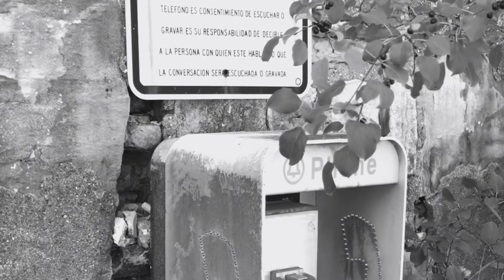OLD JOILET STATE PRISON WHERE John Wayne Gacy, James Earl Ray and Baby Face Nelson DID SOME TIME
PRISON SHOOT— BEHIND THE WALLS